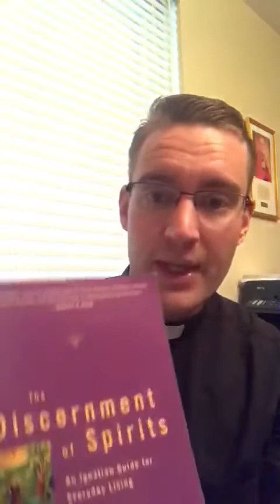Episode #9 - Ignatian Spirituality - Second Rule - Father Frei